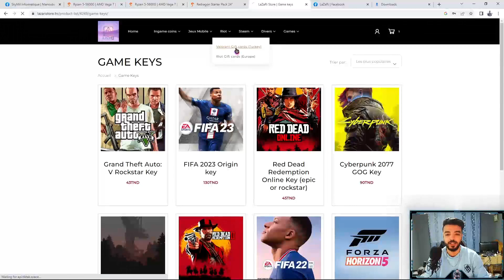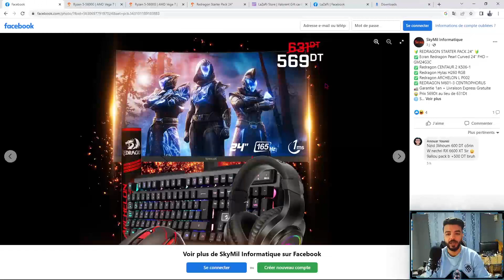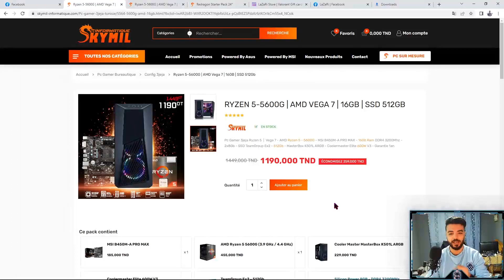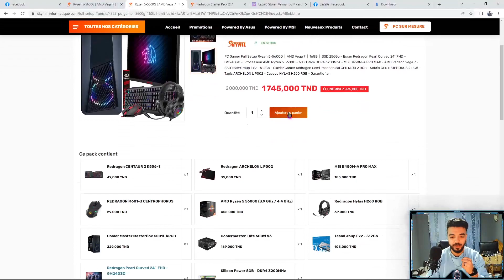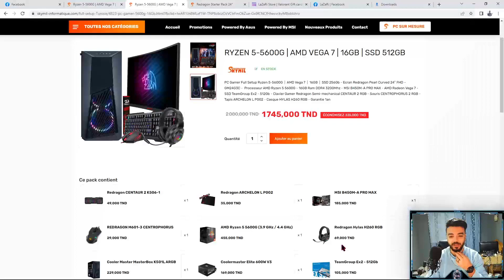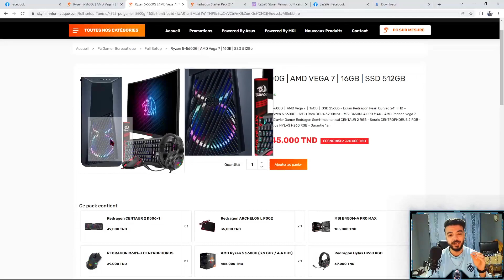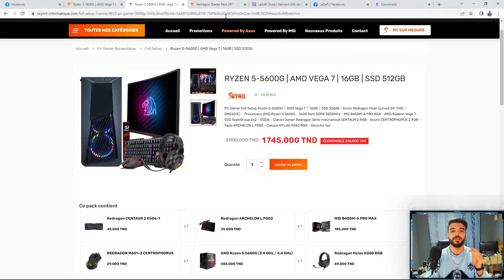أرخص PC Gamer في تونس 2023 مع قابلية تطوير رهيبة